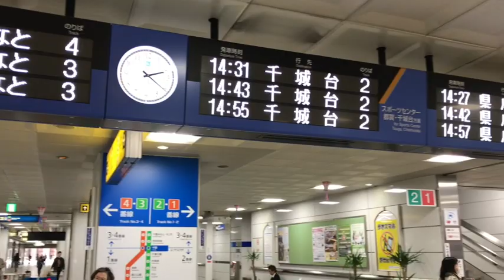千葉駅乗り換え案内withモノちゃん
JR千葉駅とモノレール千葉駅は、連絡通路で外に出ることなくラクラク乗換可能！
しかし意外と知らない方も多いです。
この連絡通路の場所や、モノレール千葉駅から京成千葉駅への簡単な乗り換え方法を、
モノちゃんが案内します。